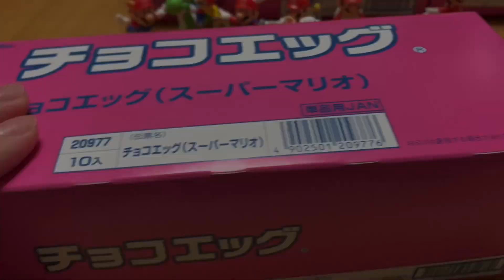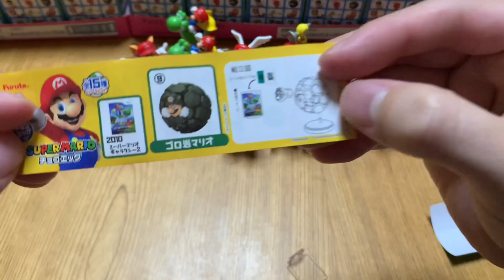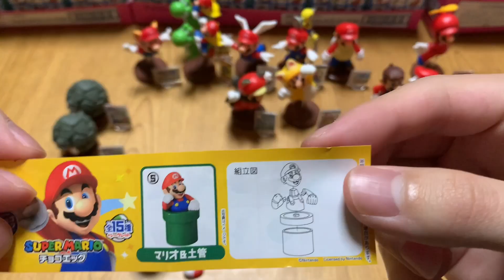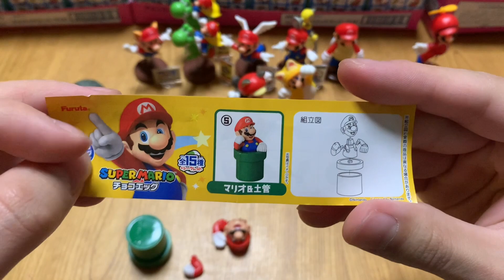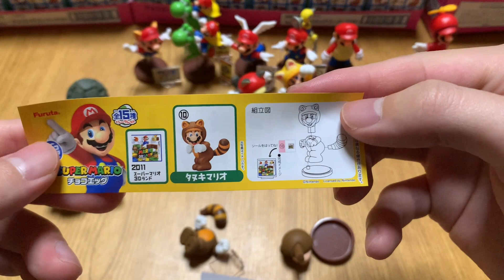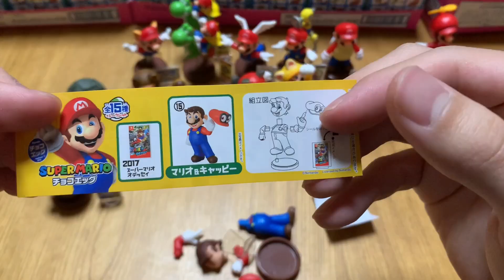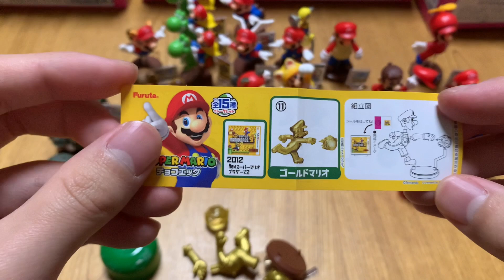シークレット出るか⁉︎スーパーマリオ35周年版チョコエッグを20連開封した結果‼︎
20連で16個コンプリートなるか！？

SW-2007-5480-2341